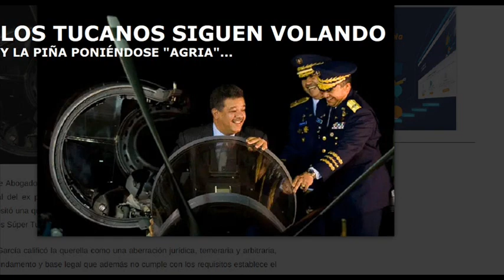TUCANOS SIGUEN VOLANDO ALTO y el asunto picando….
Canal de noticias e información: TUCANOS SIGUEN VOLANDO ALTO y el asunto picando….